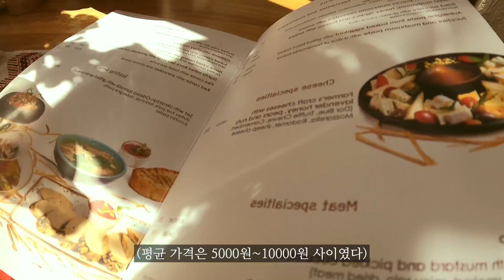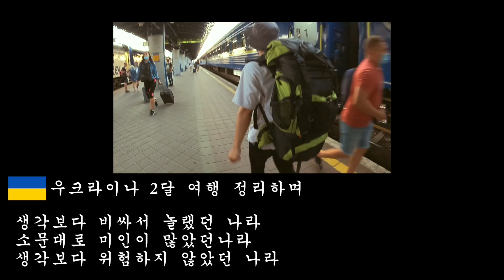2. 휴양지 오데사 - 우크라이나🇺🇦【29】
내가 마주한 그곳의 모습은 이런 모습이 아니었다
부디 그 아름다움이 역사로 남지 않기를 바랍니다

The place I saw wasn't like this
I hope that those beautiful don't remain as history

Місце, яке я бачив, не було таким
Сподіваюся, що це прекрасне не залишиться історією

영상 무단 사용 금지🚫 (유튜브, 각종 SNS 등등)

😊홍고고 다이렉트 여행보내기
안재홍 / 씨티은행 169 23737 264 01